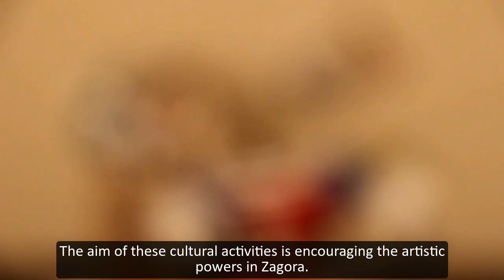معرض سمير العزاوي للفن التشكيلي بزاكورة Samir's Exhibition of Fine Art in Zagora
معرض يضم لوحات الفن التشكيلي و فن اعادة تدوير الاشياء